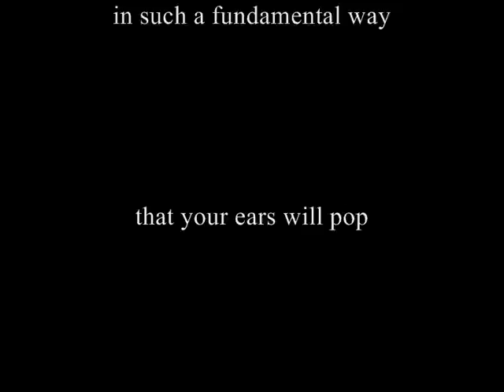the atheist manifesto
you can't be a horror writer without believing in God - that's where a horror writer's inspiration comes from the pre-packaged government-sponsored religous-brainwashing ideal of Good vs Evil. You don't believe in the Devil, you don't believe in God, you can't be a horror writer. Oh, and Whitley Strieber.

Hey, it may even be worse than this. Recent rumbling on the 'net suggest that ATHEISTs are gonna be the new GOOKs under Obama's "unify the sheeple" credo. Will atheists be the first into the FEMA CAMPS like the dissidents were the first in Hitler's Death Camps, you know before he got to his real target, the Jews.